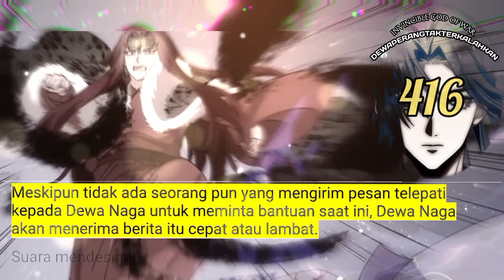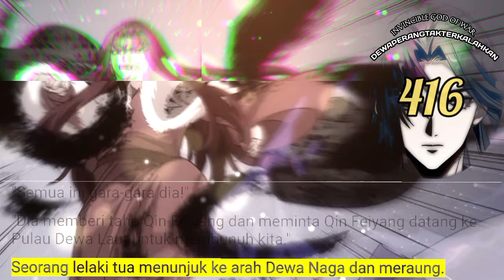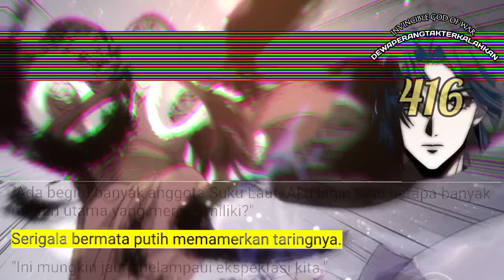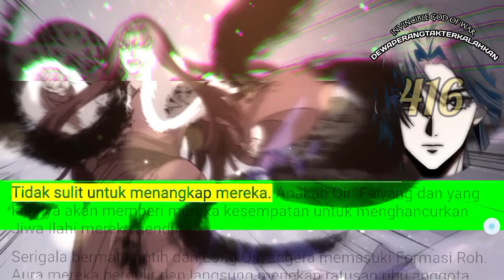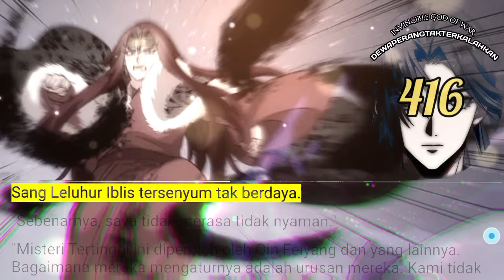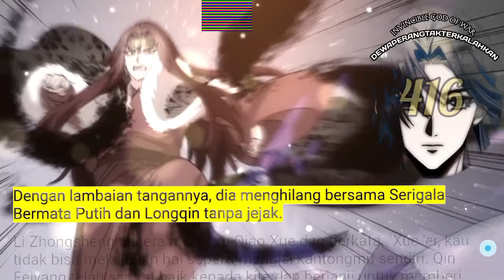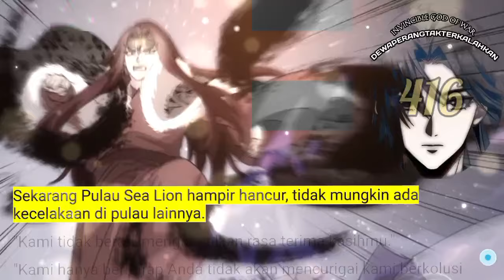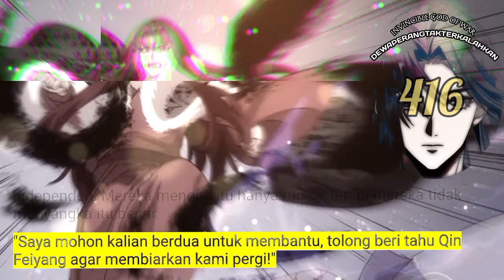Dewa Perang Tak Terkalahkan season 416